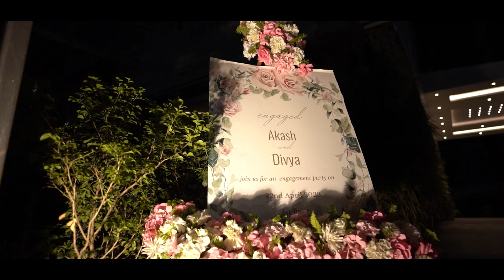Ring Ceremony Cinematic Teaser | Akash & Divya | Rajarshi Das Photography | photosofrd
Cinematic Ring Ceremony film by Rajarshi Das Photography.

Team :-
Rajarshi Das
Rahul Sharma
Rohit Ghosh Chowdhury